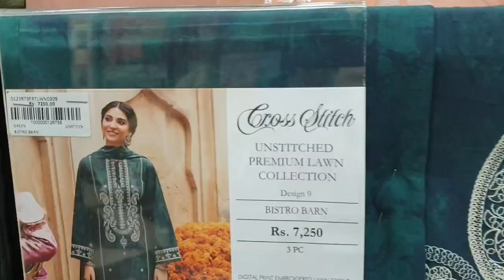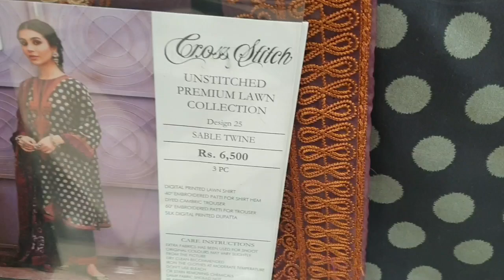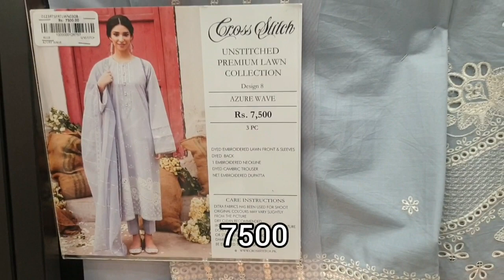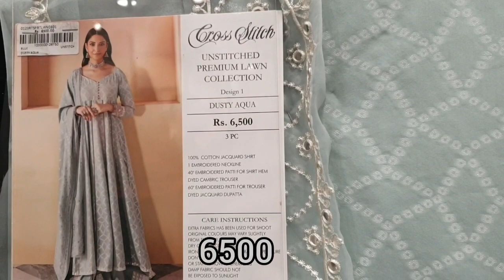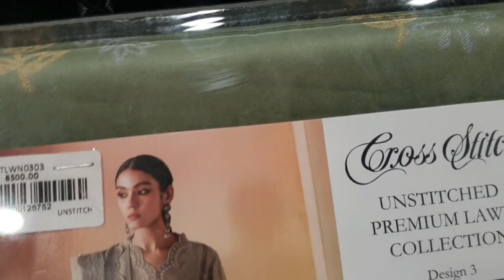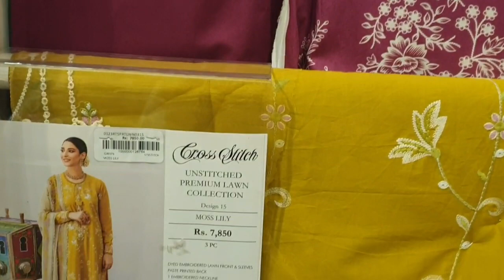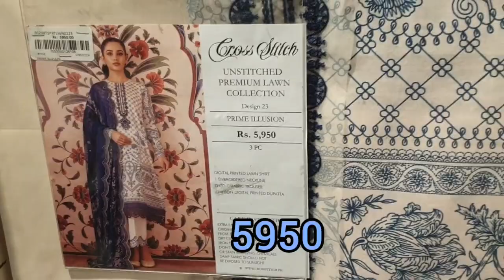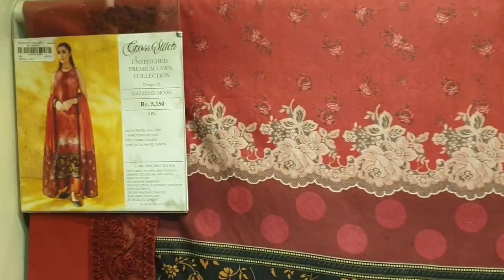Cross-Stitch Embroidered EidCollection 2023 | کروس سٹچ نیو عید کلیکشن | Cross Stitch New Collection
Cross Stitch Embroidered Eid
Collection 2023 | کروس سٹچ نیو عید کلیکشن  | Cross Stitch New Collection
Cross-stitch Embroidered Eid Collection. Embroidered suites with Embroidered silk,
shaffoon and cotten net dupatta.